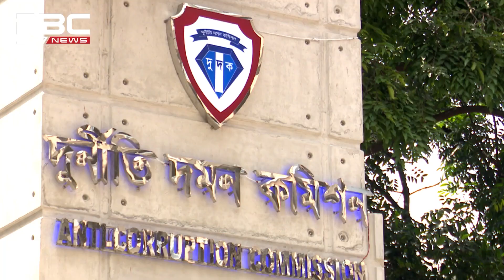গাজীপুরের সাবেক মেয়র জাহাঙ্গীর আলমকে দুদক তলব | DBC NEWS